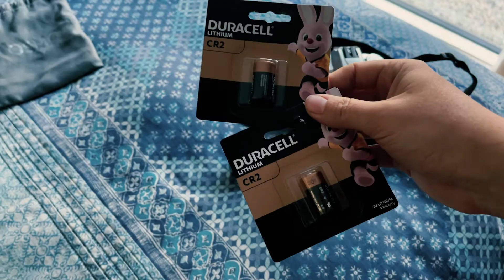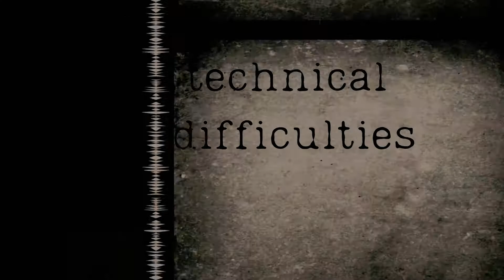I tried to use a film camera... and failed spectacularly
The plan certainly didn't go to plan.

But we got out, did the thing and got some stuff 😂 Hope you enjoyed us galavanting around. We would appreciate it if you could show us some love!

Sending you all the good vibes ✌️☀️🌻